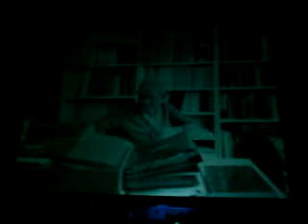TU Chorus - Light & Sound '53 - คนดีมีค่า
Record from projector by Sony Ericsson T707a